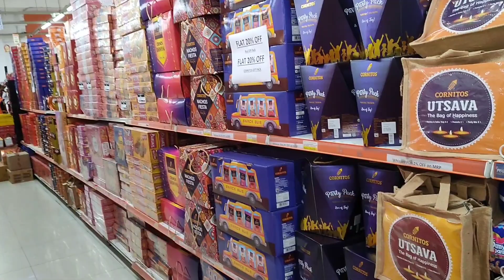😱😱 आज आ रहा है रिजल्ट 😱😱 अवि आ गया टेंशन में...🤣🤣cuteprisha'sworld